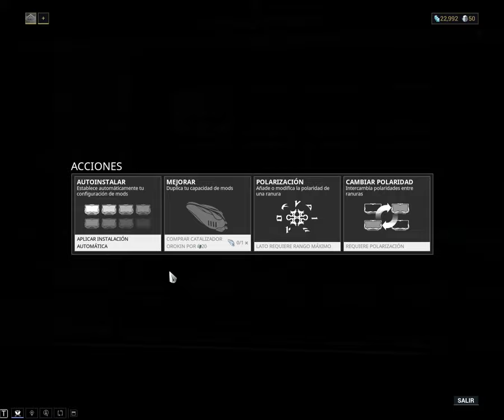Warframe Gameplay Walkthrough Part 2 [720p HD 60FPS PC] - No Commentary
Warframe is a free-to-play action role-playing third-person shooter multiplayer online game developed and published by Digital Extremes. Released for Windows personal computers in March 2013, it was ported to the PlayStation 4 in November 2013, the Xbox One in September 2014, and the Nintendo Switch in November 2018. The game is planned to be ported to the PlayStation 5 and Xbox Series X upon these consoles' releases.

In Warframe, players control members of the Tenno, a race of ancient warriors who have awoken from centuries of suspended animation far into Earth's future to find themselves at war in the planetary system with different factions. The Tenno use their powered Warframes along with a variety of weapons and abilities to complete missions. While many of the game's missions use procedurally-generated levels, newer updates have included large open world areas similar to other massively multiplayer online games as well as some story-specific missions with fixed level design. The game includes elements of shooting and melee games, parkour, and role-playing to allow players to advance their Tenno with improved gear. The game includes both player versus environment and player versus player elements. It is supported by microtransactions, which lets players purchase in-game items using real money, but also offers the option to earn them at no cost through grinding.

The concepts for Warframe originated in 2000, when Digital Extremes began work on a new game titled Dark Sector. At the time, the company had been successful in supporting other developers and publishers, and wanted to develop their own game in-house. The game suffered several delays and was eventually released in 2008, having used some of the initial framework but far different from the original plan. By 2012, in the wake of the success of free-to-play games, the developers took their earlier Dark Sector ideas and art assets and incorporated them into a new project, their self-published Warframe.

Initially, the growth of Warframe was slow, hindered by moderate critical reviews and low player counts. Since its release, the game has experienced positive growth. The game is one of Digital Extremes' most successful titles, seeing nearly 50 million players in 2019.